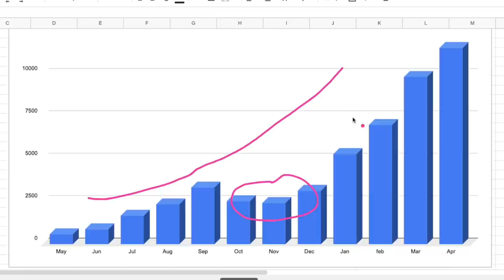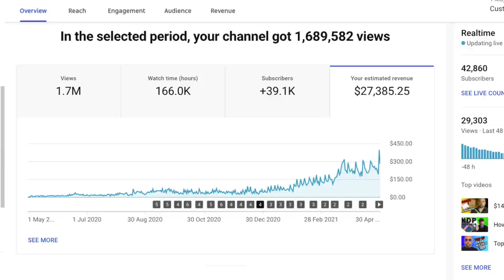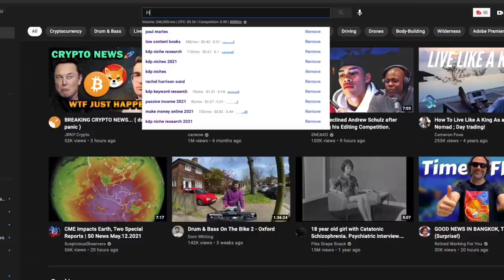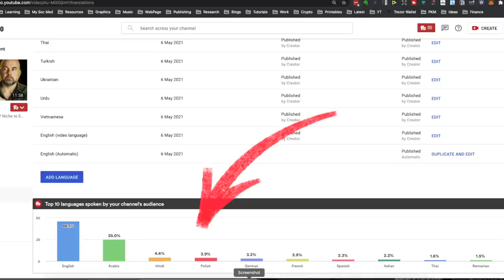From $575 to $11,500 a Month in 1 Year on YouTube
Making money with a YouTube channel is the dream of many people. But getting started and knowing what to do to maximize YouTube channel growth can be a hurdle that many find to challenging to jump over. Over the last 12 months I have grown this YouTube channel from a couple of thousand subscribers to over 42,000 subscribers and at the same time increasing the income from $575 a month to $11,500 a month. I give you the secrets to what I have learned and the changes I made to start earning more money whilst at the same time posting videos less frequently. Using this information you can apply it to start building a YouTube channel and building an online income with your channel. If you're looking to make money online and build a passive income then building a YouTube channel is one of the fastest ways of achieving this.

00:00 Introduction
02:12 YouTube Ads
04:10 Product Sales
05:11 Affiliate Sales
08:59 Channel Sponsorship
09:51 Coaching and Consulting
10:18 Membership Programs
10:32 Channel Growth
12:17 youTube Niche
13:52 YouTube Keywords
14:58 YouTube Tumbnails

About this video - This video shows you the tips and tricks I learned to build and increase the income from my YouTube channel over the last 12 months..